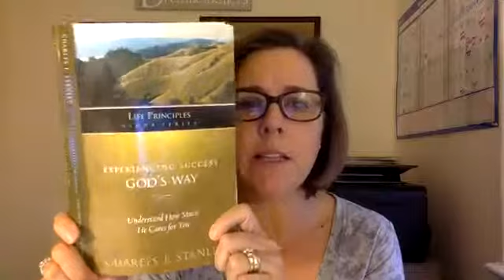Daily Dose: Pursuing God's Goals, part 7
Daily Dose of Success God's Way with Erin Harrigan, the Hustle with Heart Coach